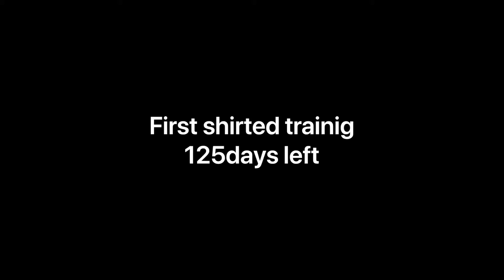Be the best part1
Buda Richárd Fitness2000 benchpress